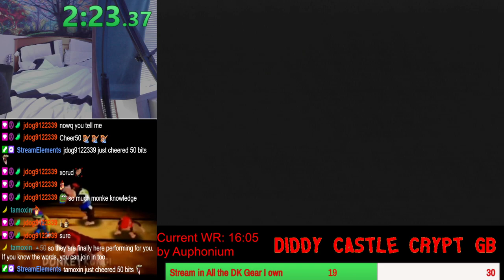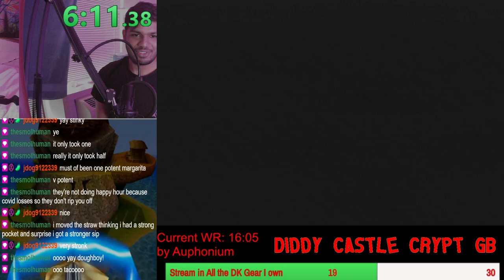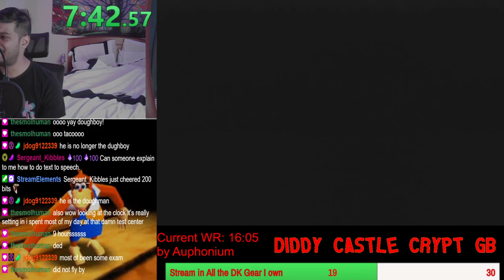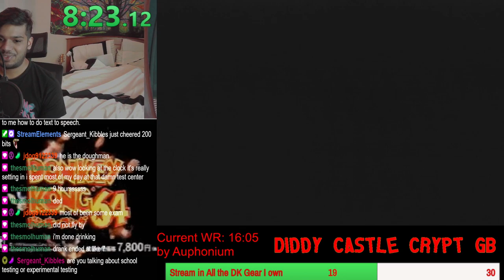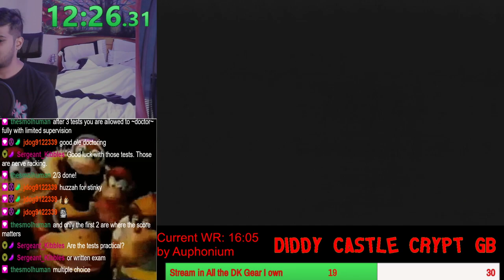Diddy Castle Crypt GB in 13:42 (World Record)